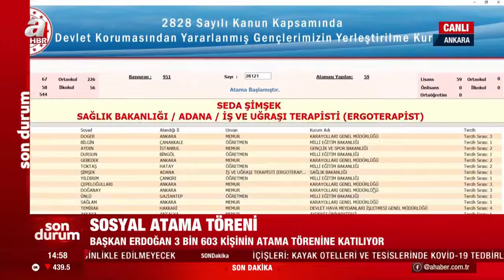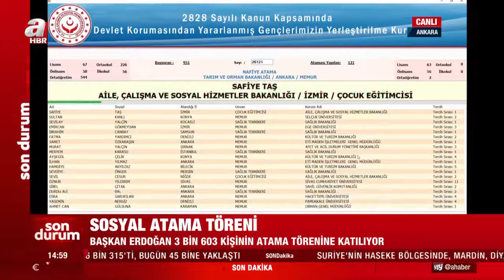Erdoğan: Devlet kimsesizlerin kimsesidir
Başkan ve AK Parti Genel Başkanı Recep Tayyip Erdoğan, Cumhurbaşkanlığı Külliyesi'nde düzenlenen Sosyal Atama Töreni'nde önemli açıklamalarda bulundu. Göreve geldiklerinde 5 bin 777 olan engelli memur sayısının olduğunu belirten Başkan Erdoğan, "Bu sayıyı 58 bin 319'a yükselttik." dedi.

Başkan ve AK Parti Genel Başkanı Recep Tayyip Erdoğan, Cumhurbaşkanlığı Külliyesi'nde düzenlenen Sosyal Atama Töreni'nde önemli açıklamalarda bulundu. Törene, Aile, Çalışma ve Sosyal Hizmetler Bakanı Zehra Zümrüt Selçuk da katıldı.

Başkan Erdoğan'ın açıklamalarından satır başları;

Bugün engellilerimizde 2143 ve şehit yakınlarımızdan 370 kişinin toplam 3603 kişinin kamuya atamalarını gerçekleştiriyoruz. Atamalarının hayırlı olmasını diliyorum.

Anayasamızda belirtilen sosyal devletin fiiliyata geçirilmesini tebrik ediyorum. Devlet kimsesizlerin kimsesidir.

Devlet korumasındaki çocukların yurtlarda balıkistifi şeklinde barındırıldığını gördük. Bu ortamlarda ne düzgün eğitim alıyor ne de meslek sahibi oluyordu. Çocuklarımızı çok büyük yurtlarda koğuş sisteminden ev sistemine geçtik. Mahallelerde kurarak aynı atmosferi tenefüs etmesini sağladık. Personellerimize eğitim verdik.

13524 çocuğumuzun bakımını bu evlerde sürdürüyoruz. Çocuklarımızın yakınlarıyla yaşamasını sağladık. 652 bine yakın çocuğumuzun ailelerinin yanında hayatını sürdürmesini sağladık. Yüzde 86 doğrudan annelere olmak üzere 6,9 milyar lira destek verdik. Diğer bir uygulama koruyucu aileler uygulamasıdır. 7864 çocuğumuz sıkı denetlenen koruyucu ailelerinin yanında hayatlarına devam ediyor. 795'i özel gereksinimi olan çocuklar. Kimsesiz çocukları evlat edinenlere şükranlarımızı sunuyorum.

2014'te bu çocuklarımızın kamudaki istihdamını kolaylaştırdık. Kendi branşlarında olmasını temin ettik. Devlet korumasındaki çocuk sayısı 21300'dü bugün bu sayı 55 bini aştı. İnşallah daha da yaygınlaştırarak toplumdan kopmamasını temin etmekte kararlıyız. Bir toplumun vicdanını ölçmenin en kestirme yolu engellilere olan davranışına bakmaktır. Ülkemizde yıllarca bu konuda doğru politikalar geliştirilmedi. Toplumdan izole evlerinde yaşamaya mahkum edilmiştir. Üzerinde en çok durduğumuz konulardan biri engellilerin topluma kazandırılmasıdır. 2015'te engelliler kanunu çıkardık.

Engellilerimize bakım hizmeti sunmaya ya da destek olmaya başladık. 536 bine yakın engellimize bakım desteği sağlıyoruz. 541 merkezde yatılı bakım hizmeti veriyoruz. Tüm sağlık hizmetleri GSS kapsamında karşılanıyor. Her kurum için ciddi sıkıntı kaynağı olan raporları dijital ortama taşıdık. Erişilebilirlik konusunda ciddi düzenlemeler yaptık. İstihdamda da devrim niteliğinde adımlar attık.